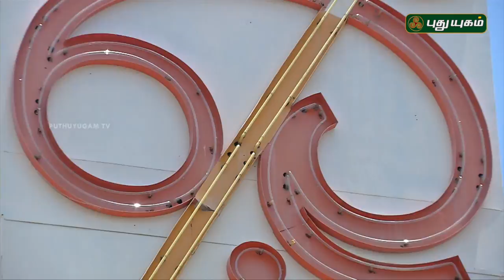Aalayangal Arputhangal | PROMO | 02/07/2018 | PuthuyugamTV